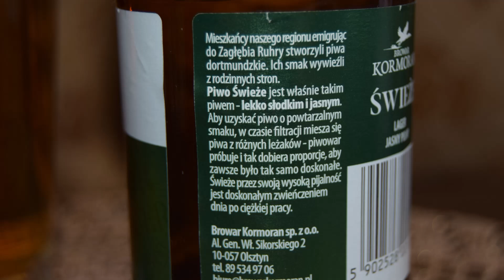Kormoran Świeże Lager Jasny Pełny PL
Ale Degustacja polskie lagera: Kormoran Świeże Lager Jasny Pełny

Uwarzone przez Browar Kormoran

Świeże Pasteryzowane
Mieszkańcy naszego regionu emigrując do Zagłębia Ruhry stworzyli piwa dortmundzkie. Ich smak wywieźli z rodzinnych stron. Piwo Świeże jest właśnie takim piwem – lekko słodkawym i jasnym. Piwo po procesie warzenia i fermentacji jest długo lagero- wane (leżakowane w zbiorniku w temperaturze bliskiej 0°C). Wszystko to składa się na delikatny smak, słodowo-chmielowy bukiet, wysoką klarowność i odpowiednie nasycenie dwutlenkiem węgla. Aby uzyskać piwo o powtarzalnym smaku w czasie filtracji miesza się piwa z różnych leżaków – piwowar próbuje i tak dobiera proporcje aby było zawsze tak samo doskonałe. Świeże przez swą wysoką pijalność jest doskonałym zwieńczeniem dnia po ciężkiej pracy.
Decyzja o spasteryzowaniu „Świeżego” to nie tylko wynik odpowiedzialności, za wszystkie ogniwa naszej „piwnej opowieści”, ale efekt wielu narad, badań i doświadczeń. Dzięki spasteryzowaniu „Świeże” zyska termin przydatności do spożycia wynoszący 6 miesięcy, a jednocześnie zachowa swój łagodny, słodowy smak, który tak wielu lubi…
W Browarze Kormoran stosujemy pasteryzację tunelową. Oznacza to, że piwo w wersji niepasteryzowanej trafia do butelek, a następnie zamknięte butelki „Świeżego” spryskiwane są gorącą wodą, która nie tylko stabilizuje piwo, ale jeszcze raz sterylizuje każdą z butelek. Piszemy Państwu o sposobie pasteryzacji nie tylko po to, aby opisać jak przebiega, ale pokazać także to, że pasteryzacja w tunelu jest bardzo łagodną formą stabilizacji piwa. Nasze piwa nie są pasteryzowane „w przepływie”, gdy piwo jest poddawane bardzo wysoki temperaturom zanim trafi do butelki. My pasteryzując w tunelu chcemy tylko stworzyć warunki, w których zachowując smak piwo zyska stabilność do ostatniego dnia daty…
Składniki: Woda, słód jęczmienny, chmiel, drożdże piwowarskie
Zawartość alkoholu: 6,2%